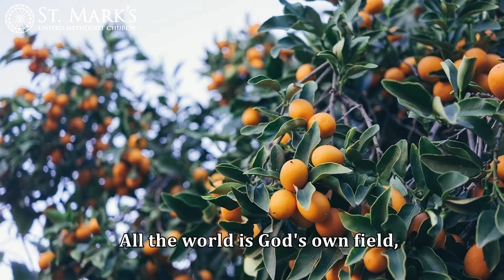Come, Ye Thankful People, Come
George J. Elvey, 1858

Wesley Landry, baritone

William C. West, piano

St. Mark's Choral Scholars
Rojan Easo
Candace Hudson
Kyle Maninantan
Christina Quinn
Zach Stiefel
Sierah Sullivan

St. Mark's United Methodist Church
600 Pecore